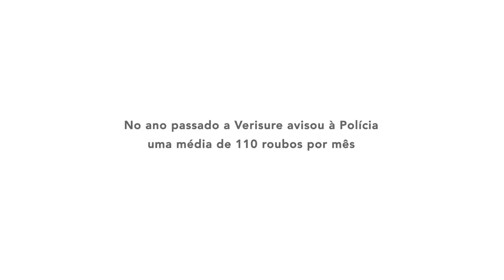Sua casa vigiada 24h Alarme + controle total através do Smartphone!